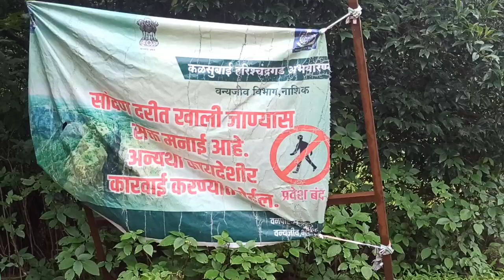Sahyadri Gad Special Vlog Trailor |NilrajCreation | @dynamovlogs